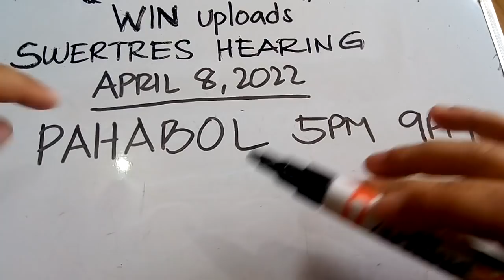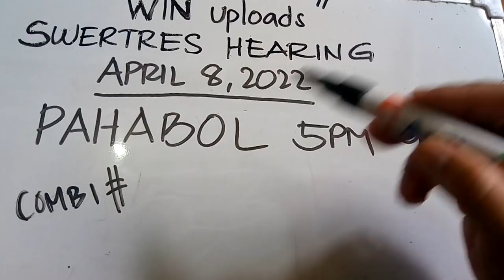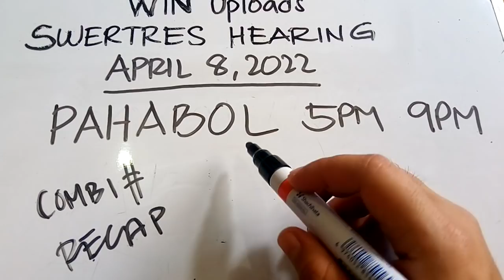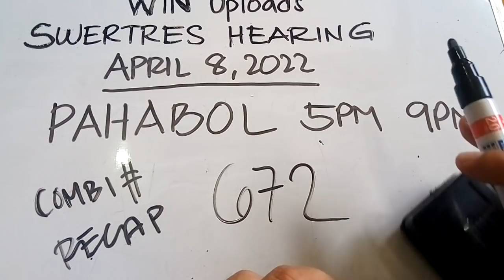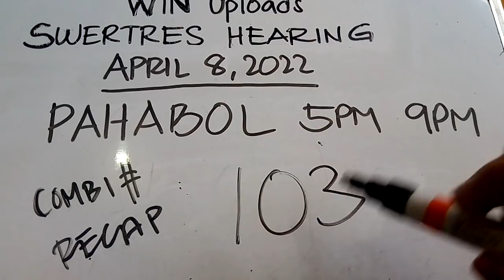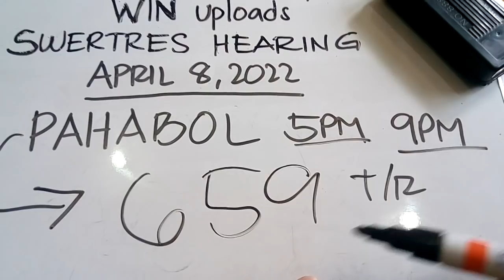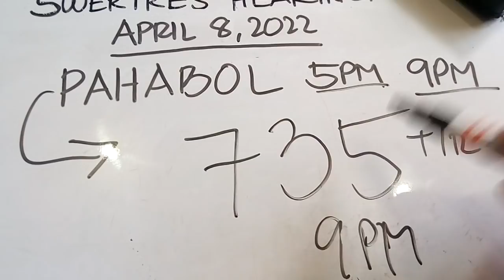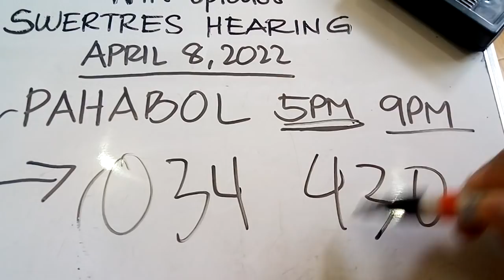Swertres Hearing PAHABOL 5PM 9PM April 8, 2022 | WIN UPLOADS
SWERTRES HEARING TODAY. Swertres (3D Lotto) Hearing/ Guide and Tips,  PAHABOL 5PM 9PM April 8, 2022. Check out our Daily Swertres Hearing and STL Hearing Guides, Tips and probables base on analysis and computation. Good luck!